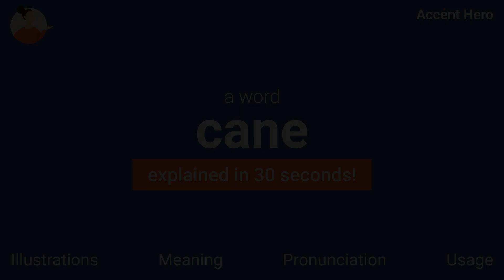CANE - Meaning and Pronunciation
How to pronounce cane?

This video provides examples of American English pronunciations of cane by male and female speakers.
In addition, it explains the meaning of cane through a definition and several visual examples.

IPA Transcription of cane is /kˈeɪn/.

Definition of cane:
A cane is a long, thin, flexible stick used as a walking stick or a support for the blind.

If you'd like to test your pronunciation of cane, check out Accent Hero's real-time pronunciation feedback tool: